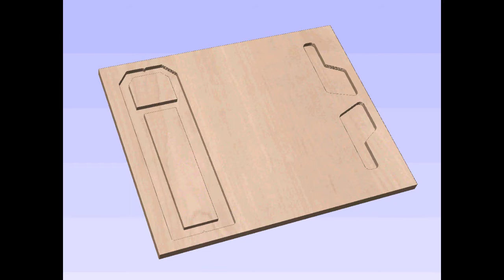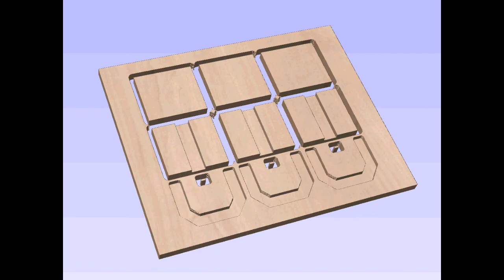Ghost Trap Cuts on CNC Machine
This is how the Ghost Trap kit is laid out in order to get the most effecient use of space on the boards. The layout and tools paths were generated using Autodesk Inventor and Cut2d.